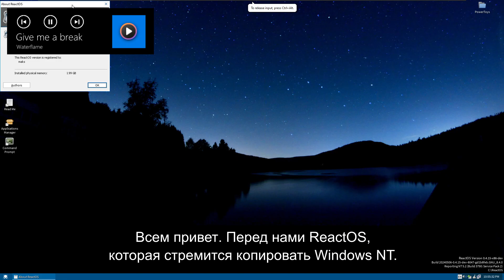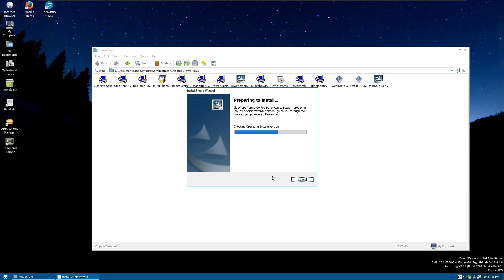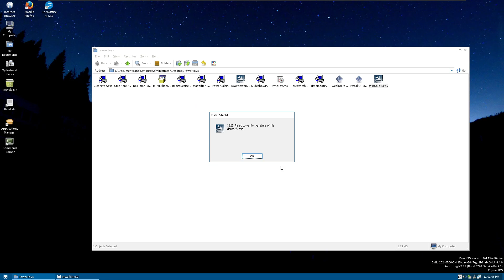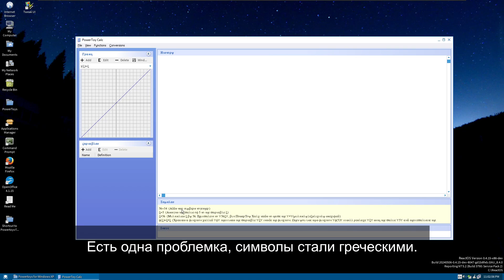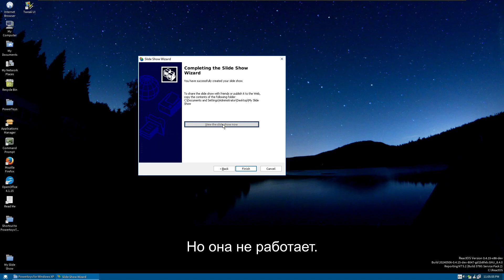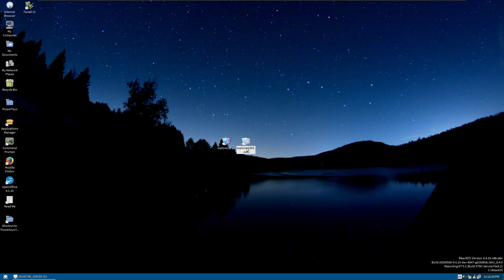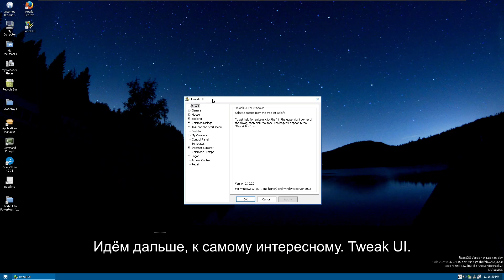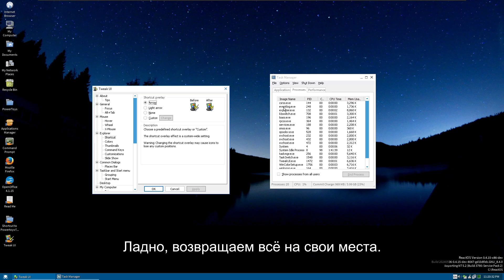Windows XP PowerToys на ReactOS.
Всем привет! В этом видео мы попытаемся установить PowerToys для Windows XP на ReactOS, а также посмотрим на поведение компонентов PowerToys в этой ОС. Некоторые компоненты очень сильно удивят вас работой на этой ОС, так что смотрите это видео до конца! Скоро выйдет множество видео с голосом, так что потерпите немного, пожалуйста. Надеюсь вам понравится это видео, и вы проявите максимальную активность на нём. А на этом всё, всем пока!